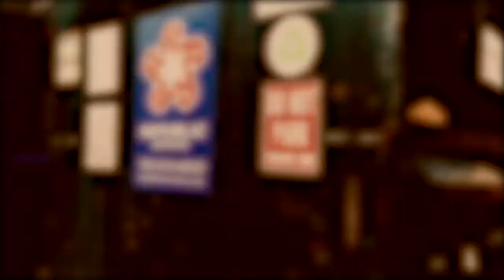NCMEC Courage Award Winner: Aiden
We're proud to honor Heroes' Awards 'Courage Award' winner, Aiden, for his amazing bravery and incredible spirit while escaping an attempted abduction.
Aiden, a 9-year-old boy from Utah was abducted by an unknown man. He jumped from a moving vehicle, hid behind a dumpster and called his family on his GizmoGadget watch.